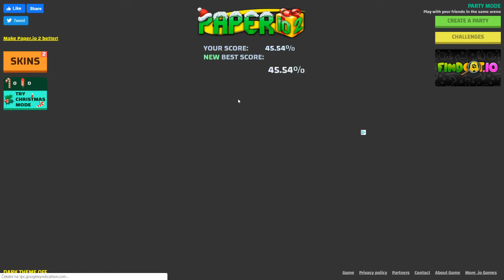PAPER.IO - Competition 🍌🍌🍌🍌🍌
QUESTION - OTÁZKA - ВОПРОС :
In which minute is the sixth kill?
ve které minutě je 6. zabití ?
В какую минуту 6-е убийство?
PRAVIDLA SOUTĚŽE - COMPETITION RULES - ПРАВИЛА СОРЕВНОВАНИЙ :
v popisu videa napíšu otázku a kdo první  správně odpoví , tak tomu udělám reklamu na jeho kanál , nastavte si zvonek, video nebude veřejné
Я напишу вопрос в описании видео, и кто ответит первым правильно, я сделаю объявление для его канала , установить звонок, видео не будет публичным
I will write a question in the description of the video, and who will answer first correctly, I will make an announcement for his channel, set up a call, the video will not be public